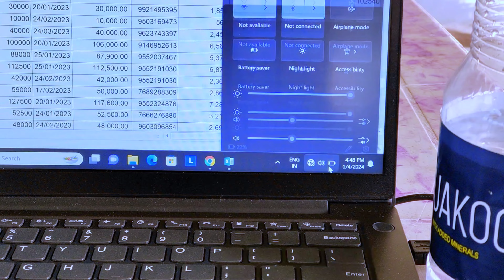Latur to Renapur travelling Vlogs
Hello everyone,